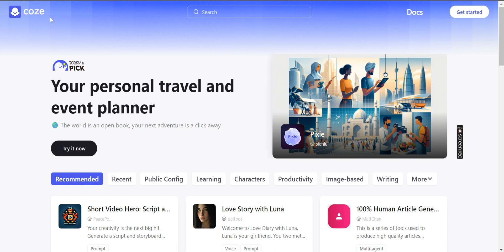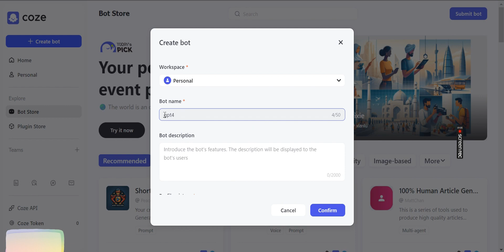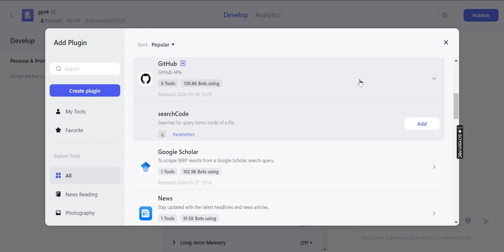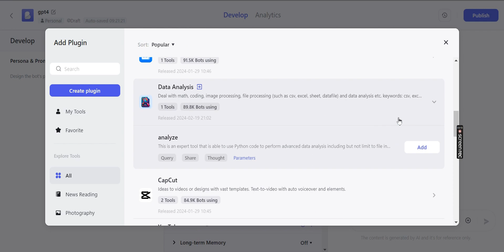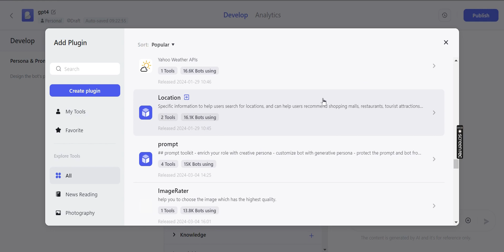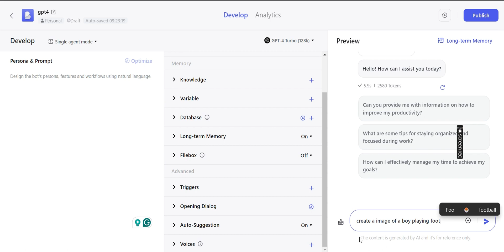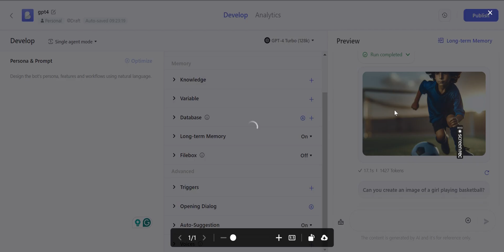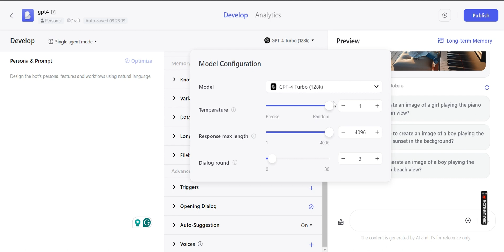How to use Chatgpt 4 Turbo with Coze!(Beginners)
How to use Chatgpt 4 Turbo completely Free with Coze!(Beginners)

AiChatgpt4How to use chatgpt4TechEducationalTutorialAi toolsAi Tutorialai videochatgpt 4 freebest ai video creatorai video makertext to videoGenerative aidesign and creativitygenerative ai full courseai tools for businessfree ai video generatorartificial intelligenceai videosai websitetext to video generatorbest ai video generatorText to imagedigital artai text to image generator Coze
chatgpt  chatgpt4 chatgpt4 turbo